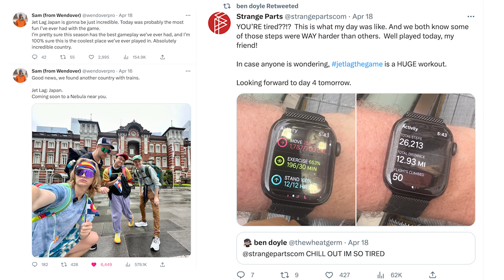Jet Lag: Japan - Season 6 News - EVERYTHING We Know So Far [UPDATED]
With the finale of Jet Lag: The Game ( @jetlagthegame ) season 5 just finishing on Nebula (still a week for Youtube), there has been great anticipation of Season 6. Sam Denby and Adam Chase have been giving some information through the end of season 5 and their socials including Twitter.

Today, I will provide ALL the information we have so far about Jet: Lag the game season 6, situated in Japan!

"We play games where the world is our board".

Season 1: Connect Four Across America, We Played Connect Four by Travelling To Actual US States

Season 2: Race To Circumnavigate The World in 100 Hours, We Raced To Circumnavigate The World in 100 Hours

Season 3: Tag Across Europe, Tag Eur-It, Playing A 72 Hour Game of Tag Across Europe

Season 4: Battle For America, Race To The Most States, We Raced To Visit The Most US States In 100 Hours

Season 5: We Turned New Zealand into a Real-Life Board Game, Race to The End of the World, Race to the Bottom of New Zealand.

(Sorry this is a reupload because I made a mistake in the previous video).

Previous Video: (The Best Music from Skylanders Swap Force - Skylanders Music Compilation | Part 3 of 6)

Welcome to Gaa Gaa Gaming!

On this channel, we will provide you with amazing, engaging gaming content from a variety of titles and platforms. I've played many games in the past, the PS3 being my first console. Right now, I am playing lots of Bloons td6, Pokemon UNITE, Brawl Stars, Fall Guys, Cuphead DLC and much more! Be sure that I am passionate in providing the BEST content when it comes to my favorite games.

Wow- you read the entire description, how dilligent:)